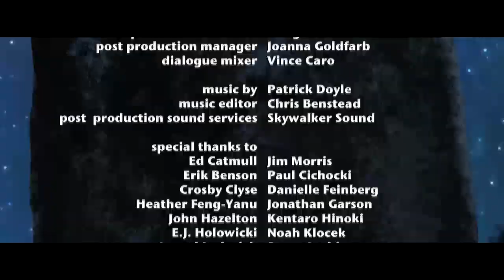The Legend of Mor'du reverse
It didn't seem to be up.